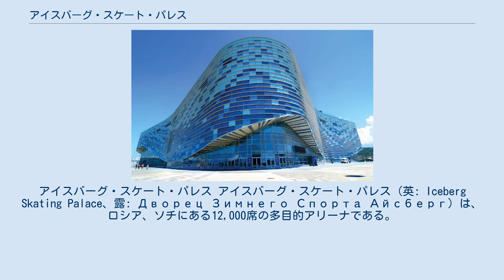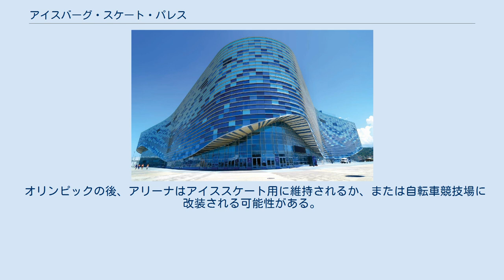アイスバーグ・スケート・パレス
アイスバーグ・スケート・パレス アイスバーグ・スケート・パレス (英: Iceberg Skating Palace、露: Дворец Зимнего Спорта Айсберг) は、ロシア、ソチにある12,000席の多目的アリーナである。
この会場は、2014年ソチオリンピックでフィギュアスケートやショートトラックスピードスケートの中心となった。
アリーナの建設には、オリンピック用の仮設工事も含め、4390万$の費用がかかった。
15,000トンの鉄鋼が用いられており、その構造は環境にも配慮している。
地方のフィギュアスケートは、2012年10月に開催されたが、国際スケート連盟は、2012年12月のテストイベントである、2012/2013 ISUグランプリファイナルのために、より多くの工事が必要だとした。
グランプリファイナルでは、競技者はこの会場を気に入っていたが、何人かの観客は、上層部の視界を遮る手すりについて批判した。
フィギュアスケートからショートトラックに、あるいはその逆に変える際に、氷の調節に2時間はかかる。
 オリンピックの後、アリーナはアイススケート用に維持されるか、または自転車競技場に改装される可能性がある。